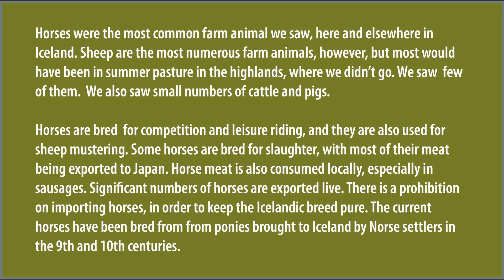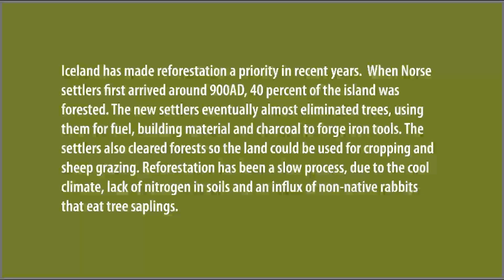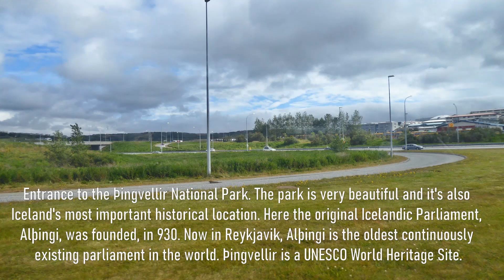Golden Circle tour from Reykjavik, 2023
Full day from Reykjavik on a mini-bus, to the Thingvellir National Park, the great rift caused by Eurasian and North American tectonic plates tearing into each other, the Gullfoss Falls, Geysir geothermal area and the Kerid Crater.